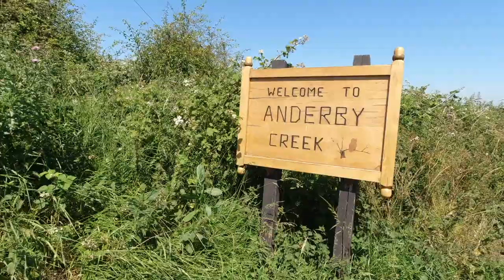Anderby Creek on one of the HOTTEST days of the year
Our second ever visit to Anderby Creek on the hottest day of the year so far (25/6/2020)

The UK is still coming out of lockdown and we are enjoying some family time as the restrictions ease.

DJI Spark